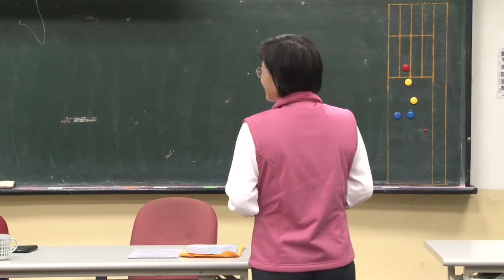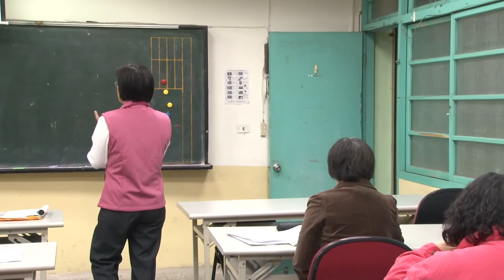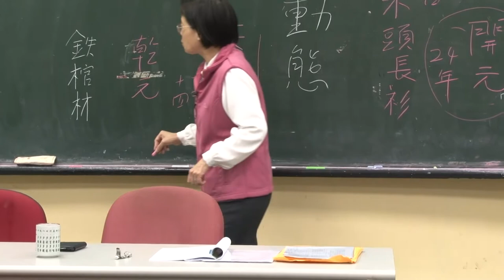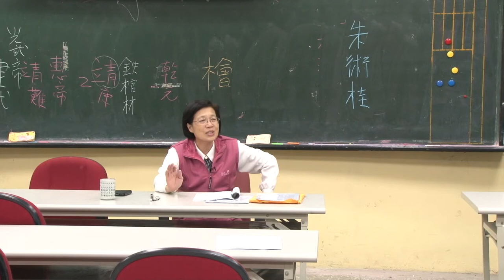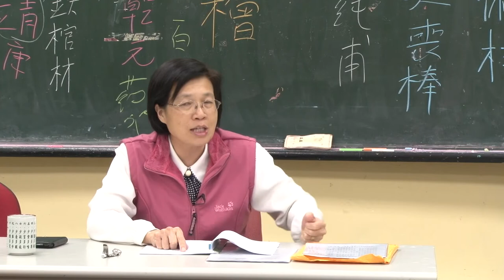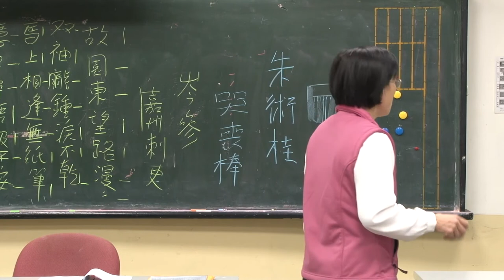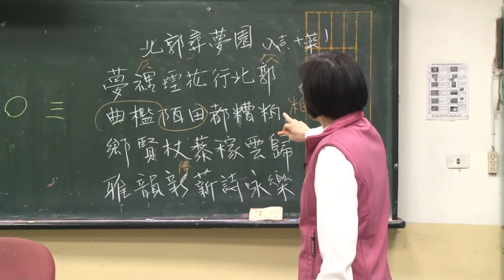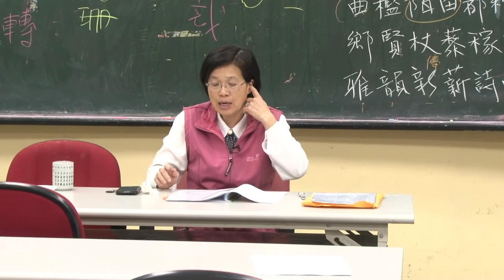竹塹社區大學/雅韻薪傳：古典詩詞賞析與吟唱 講師：武麗芳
講師：武麗芳
臺灣儒學、人文社會學、竹塹學、民間俗文學、 古典詩學、詩詞吟唱。